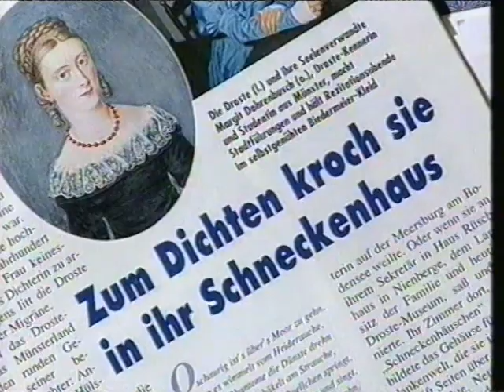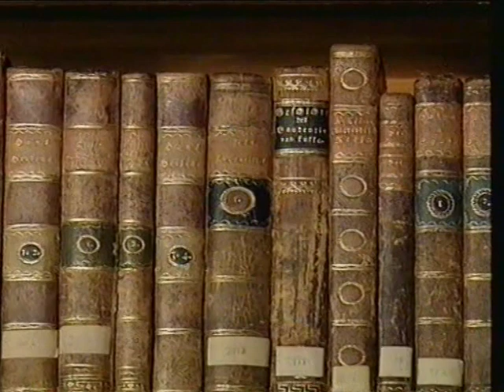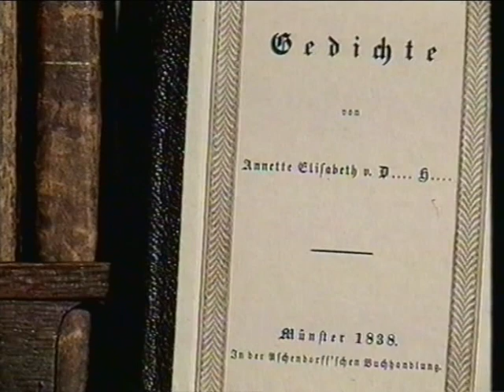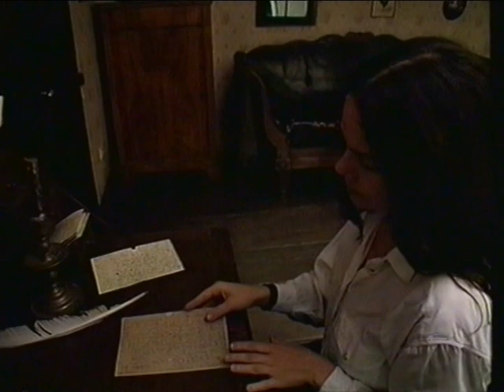Annette v. Droste zu Hülshoff (1797-1848) - Filmportrait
Sie war die bedeutendste Dichterin deutscher Sprache im 19. Jahrhundert. Ihr Bild schmückte u.a. die 20-DM-Banknote. Vier ihrer Wirkungsstätten werden als Museen immer noch gern besucht.